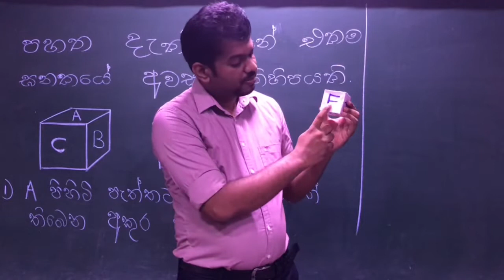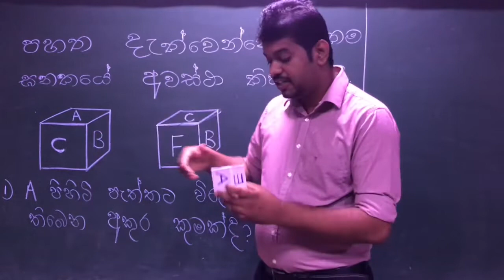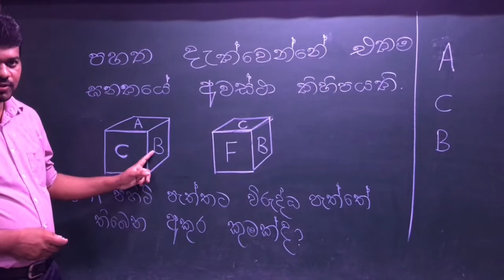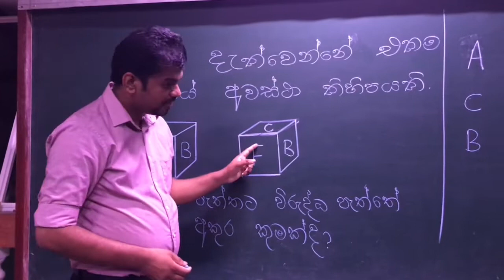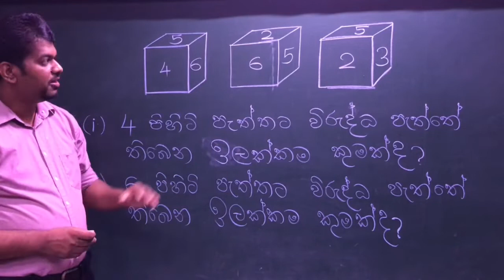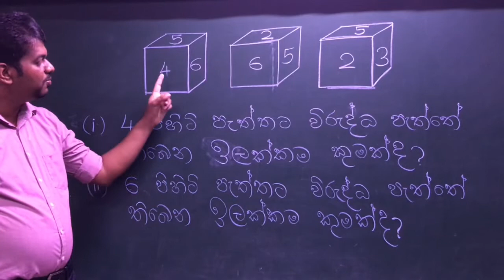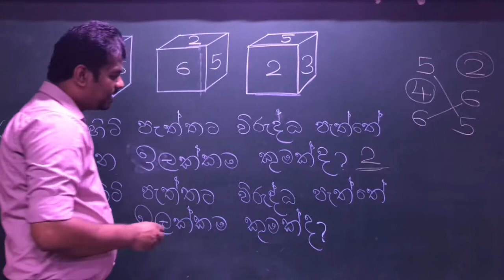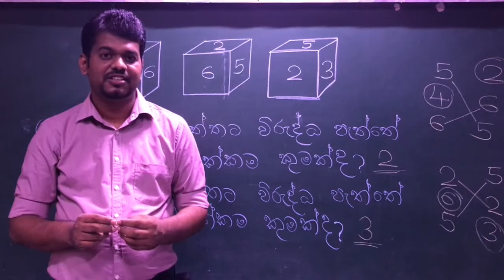Grade 05, Maths , ඝනක ආශ්‍රිත ගැටළු විසඳමු